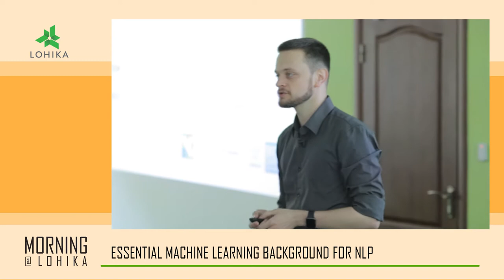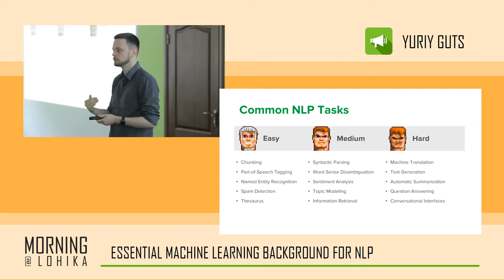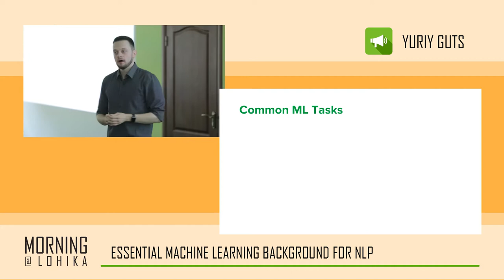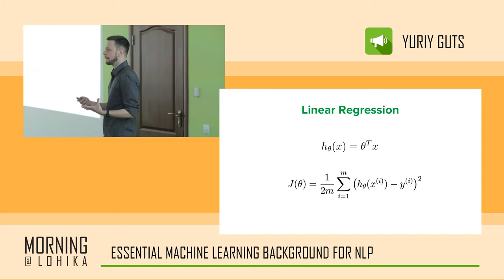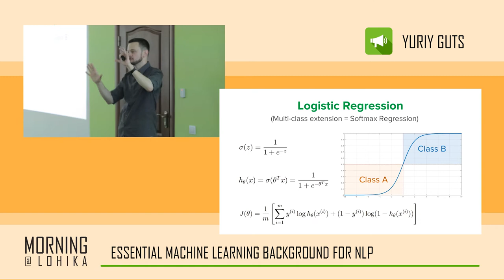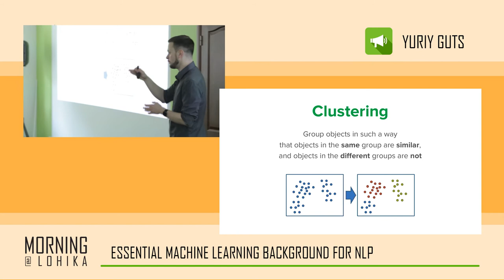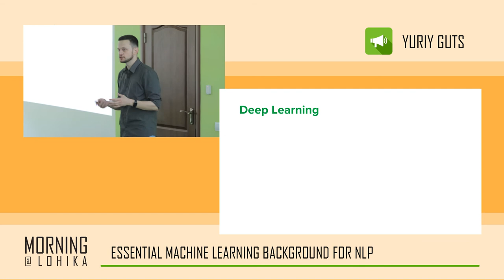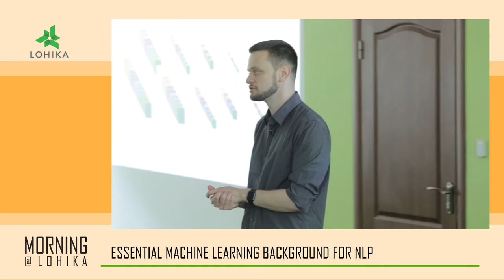NLP Morning@Lohika part 1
Essential Machine Learning background for NLP.
Without the understanding of Machine Learning basics, it would be hard to grasp the modern state-of-the-art approaches to language processing. We’ll cover the most important topics relevant to NLP: feature engineering, model selection, training, evaluation and troubleshooting, especially for Supervised Learning applications. Then we’ll discuss Deep Learning and see what it has to offer.